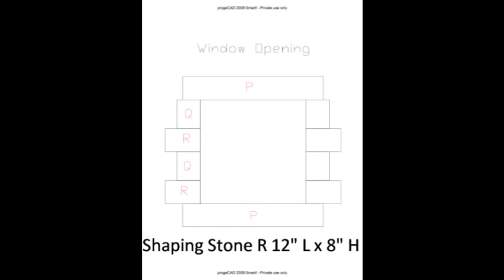Shaping Stone - Stone Masonry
Shaping a piece of granite that will be used as window trim for a stone building.  Walls are 16" thick stone for a true solid masonry load bearing wall.

The piece being cut is 8" thick, approximately 19" deep, and 12" long.  It is being trimmed to have a bubble or rock face.  The stone is being trimmed from 19" back to 16" to create the rock face.  So the protrusions will stick out around two to three inches.  Using a 3" carbide tipped pitching tool, also called a hand set, available . The hammer is called a Bellota and available

I'm just a beginner, comments welcome.